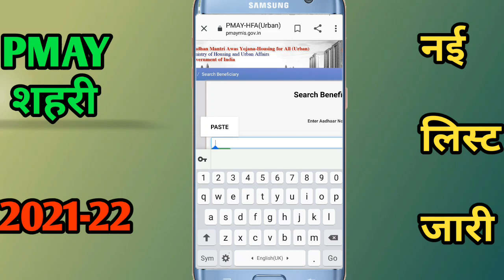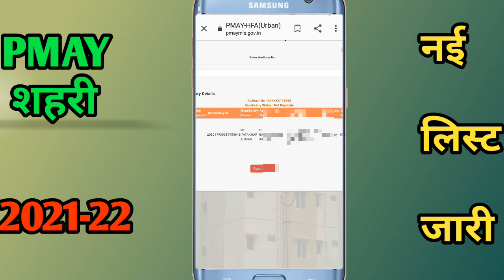🔥 pm awas yojana sahari list 2021 || pradhan mantri awas yojana 2021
pradhan mantri awas yojana | pm awas yojana sahari list 2021| pradhan mantri awas yojana 2021

Topic Covered
pradhan mantri awas yojana
pm awas yojana sahari list 2021

Maine is video mai pradhan mantri awas yojana 2021 k bare mai bataya hai

Your Quries

pradhan mantri awas yojana sahari list
how to check pradhan mantri awas yojana list sahari
pm awas yojana shahri me apna nam kaise dekhe
pmayg
pmay
pmay urban list 2021
pmay urban
pradhanmantri awas yojana sahari
pm awas yojana urban online apply 2021